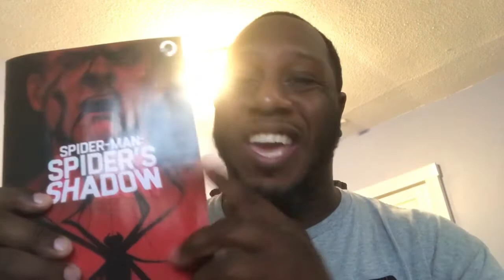SHINNING HOPE! I! Trident - Last Hope Official Live at Zepp Haneda Music Reaction🔥